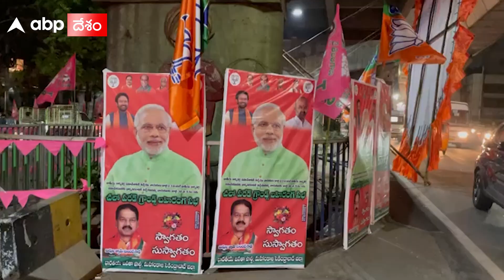Congress పేరే ఊసెత్తని TRS, BJPలు, ఇది దేనికి సంకేతం | ABP Desam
కాంగ్రెస్ పార్టీలో గత కొద్ది రోజులుగా అంతర్గత కుమ్మలాటు ఎక్కువ అయిపోతున్నాయి. అధిష్టానం చెప్పినప్పటికీ నేతల తీరు మారకపోడంపై కార్యకర్తలు అసహనం వ్యక్తం చేస్తున్నారు. తాజాగా యశ్వంత్ సిన్హా హైదరాబాద్ వచ్చిన సందర్భంగా నేతలు ఒకరిపై మరొకరు విమర్శలు చేసుకున్నారు. అటు జగ్గారెడ్డి, వి. హెచ్ ఎప్పటికప్పుడు పార్టీ రాష్ట్ర అధ్యక్ష్యుడు రేవంత్ రెడ్డిపై విమర్శలు చేస్తూనే ఉన్నారు. అసలు ఏ నాయకుడు ఎప్పుడు ఏం మాట్లాడతాడో అర్థం కాని పరిస్థితి ఉంది కాంగ్రెస్ పార్టీలో. తాజాగా జరిగిన బీజేపీ జాతీయ కార్యవర్గ సమావేశాల్లోనూ, ఇటు టీఆర్ఎస్ మీటీంగ్ ల్లోనూ కాంగ్రెస్ పార్టీ ప్రస్తావనే రాకపోవడం విస్మయానికి గురిచేస్తుందని కింది స్థాయి నేతలు అంటున్నారు.